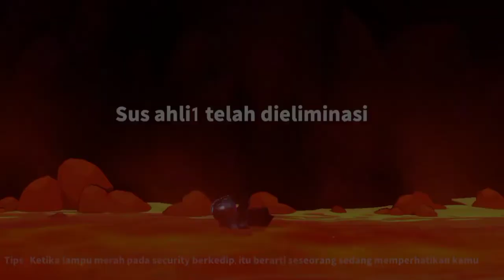Meme super sus🗿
Follow me guy please🤣🗿